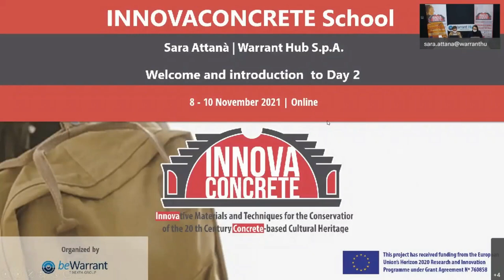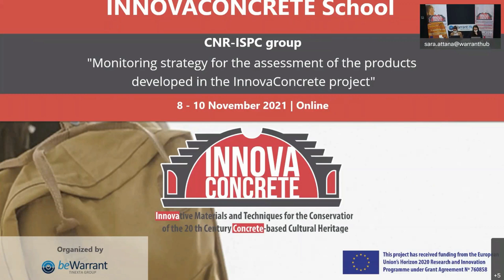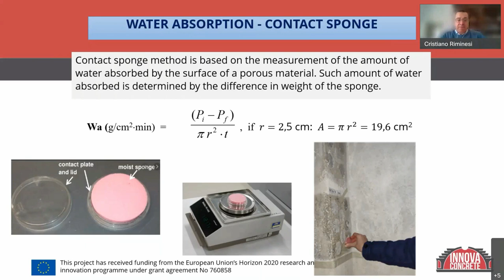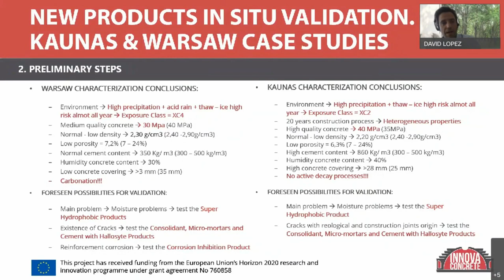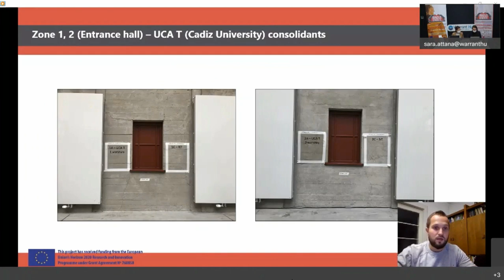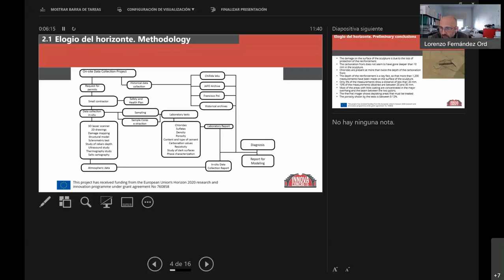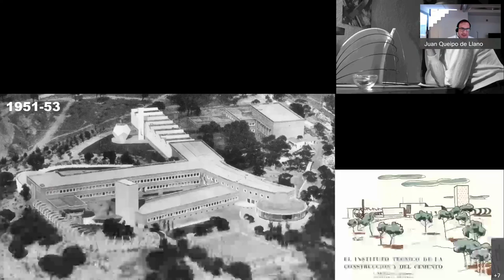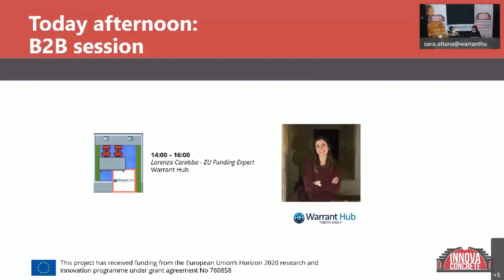Innovaconcrete School | Day 2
The InnovaConcrete School has the aim of contributing to the professional development of high-degree students, young researchers and restorers, giving information about the novelties in the field of nanomaterials for cultural heritage conservation and preservation of 20th Century cultural heritage made of concrete. The school will offer keynote lectures and presentation from high level professionals and researchers; moreover, it will be possible to participate to an interactive exhibition space to deepen the InnovaConcrete results and research activities.